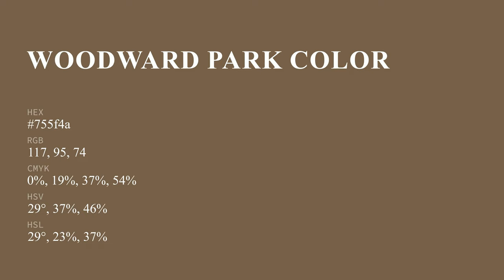Woodward Park color 755f4a hex color - Brown color - Cool color 755f4a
What color is Woodward Park ? 755f4a hex color - Brown color - Cool color 755f4a

Hex 755f4a Color Code is also known as Woodward Park color.